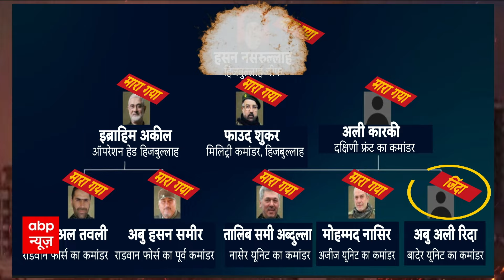Breaking News: न्यूयॉर्क से नेतन्याहू का ऑर्डर आया...Hassan Nasrallah को मार गिराया | Hezbollah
ABP News: पिछले साल जब हमास ने इजरायल पर हमला किया था तब इजरायल के प्रधानमंत्री बेंजामिन नेतन्याहू ने कसम खाई थी... शुरू उधर से हुआ खत्म वो करेंगे और अपने एक-एक दुश्मन को उन्ही के ठिकानों पर चुन-चुनकर मारेंगे... और आज वो खबर आई जिसने हिजबुल्लाह और उसके तमाम आकाओं की धड़कन बढ़ा दी...